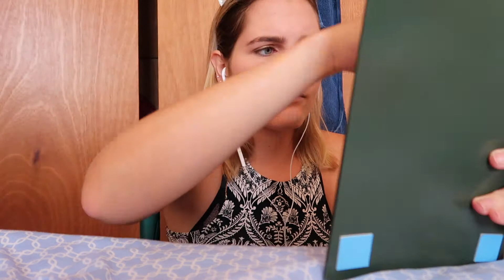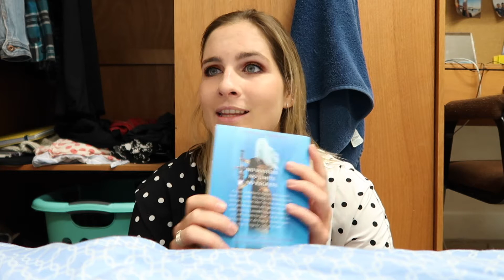I hate having free time | Vlogmas Day 6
In this vlog I discovered that I hate not having structure to my life!

Hello! I'm a 20-year-old, British (I know I don't sound like it) BookTuber and student. I'm currently in my third year at university, studying Spanish and Latin American studies in Mexico. On this channel I upload videos all about books like tags, wrap-ups and vlogs! Thanks so much for stopping by :)